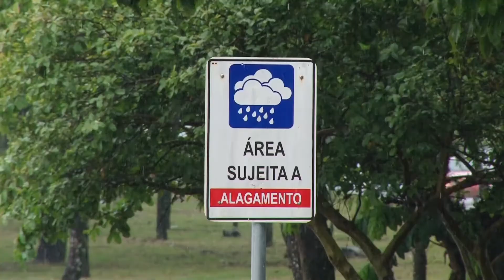Chuva moderada alaga diversos pontos de Rio Claro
Apesar de a chuva ser considerada moderada pela Defesa Civil, alguns locais ficaram intransitáveis. Veículos ficaram presos na enxurrada.